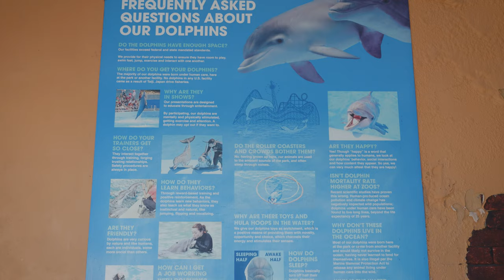WHY are Bottlenose Dolphins Used in SeaWorld Shows?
The Bottlenose Dolphin is considered the smartest of the species for various reasons. Unfortunately this gift has made them a target for poachers who capture and breed them for use in aquariums all over the world. In this episode we compare the lives of wild Bottlenose Dolphins off the coast of Baja with their incarcerated counterparts forced to perform for our "entertainment".

About AquaTerra:
AquaTerra is a new 12 part series documenting marine life in select coasts of America. Using cutting edge drone technology and cinematic visuals this series aims to elevate the art of the nature doc. Have an idea for an episode? Observed animals in an interesting place or unique behavior? Leave your suggestions in the comments and it might become the next episode!

0:00 Intro
0:45 Episode

We believe that in order to motivate people to save the ocean and its ecosystem one has to learn about it, see the beauty, and understand the issues at risk. Even better is experiencing the magic of interacting with animals through respectful and sustainable operators. Each of our curated ecotourism partners has been essential in the creation of our productions providing local knowledge and access to the incredible animals featured in our episodes. Follow the link below to experience the magic for yourself today!